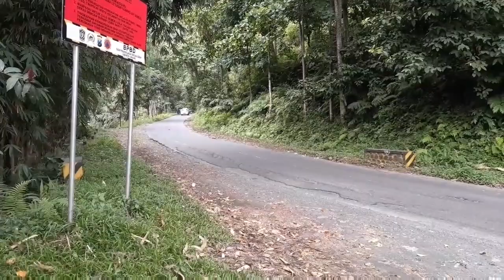Ngopi Di Hutan JLS Semeru Selatan Lumajang - Malang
Ngopi di warung tengah hutan di jalan lintas selatan (JLS) lumajang ke malang dengan pemandangan yang indah. Terima kasih.